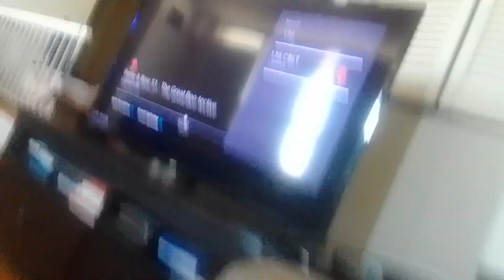ultra sea shell monster venabot watches grayscale mem & zen fall to acid waterfall supernoobs